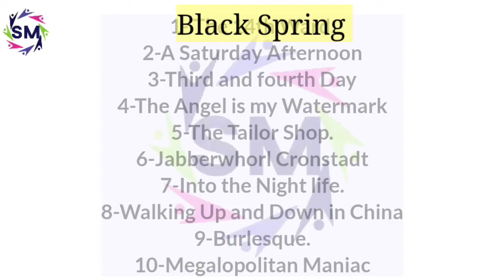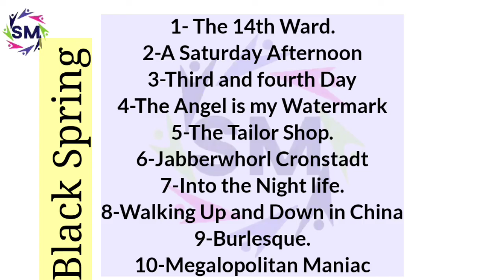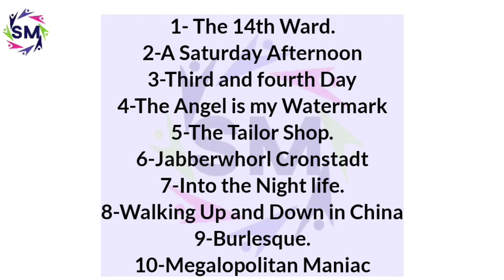Black Spring Novel by Henry Miller explanation in hindi and english, American novel